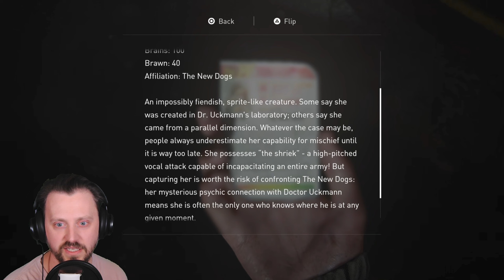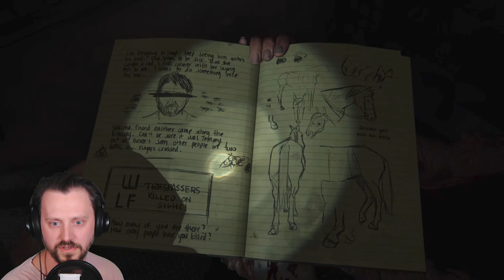To the Theater! - The Last of Us Part 2 First Playthrough [Part 7]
In this episode a story is unraveling...

0:00 Intro
0:50 Escaping Channel 13
5:35 Underground
44:36 Theater
59:35 Three Years Earlier
1:01:01 Outro